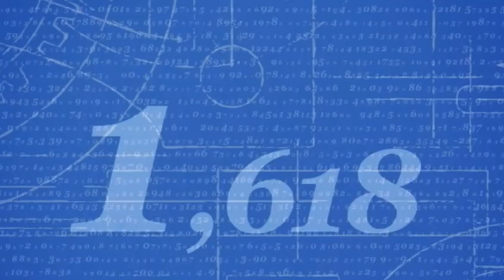Altın Oran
Bir yapı ya da sanat eserinin altın orana yakınlığı, onun aynı zamanda estetik olarak güzelliğinin bir ölçüsü olarak kabul görmüştür.

Sanatın klasik adresi Klasik Sanatlar'a sizleri Online ve Yüzyüze Eğitimlerimize davet ediyoruz.

Kayıt ve bilgi için; ☎️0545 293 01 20’yi arayabilir ya da mesaj gönderebilirsiniz.